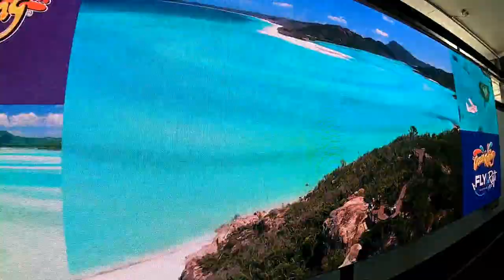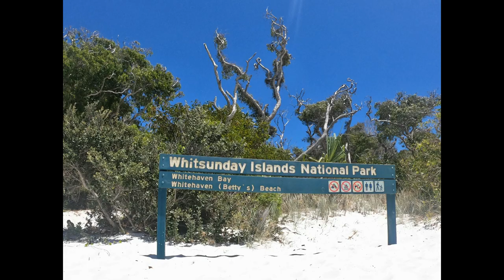Airlie Beach Holiday 2020 Best Holiday Ever